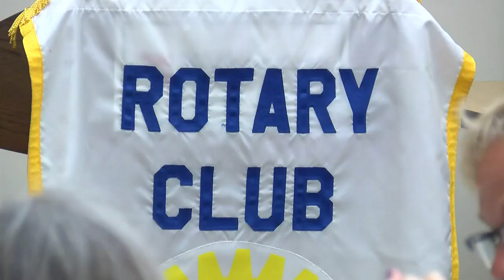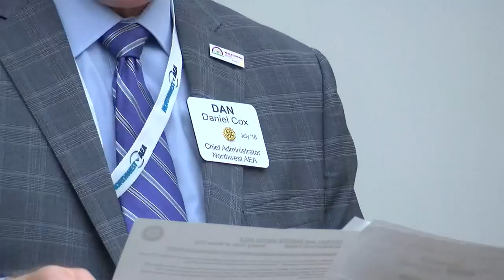Iowa State Auditor visits Sioux City